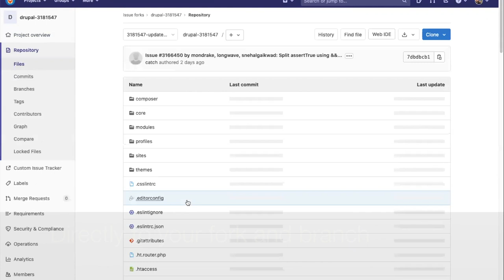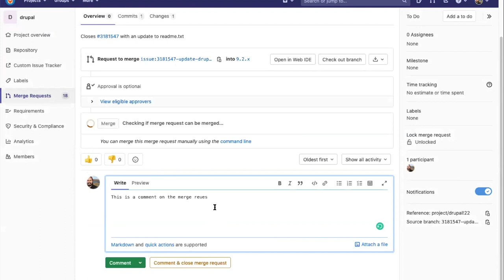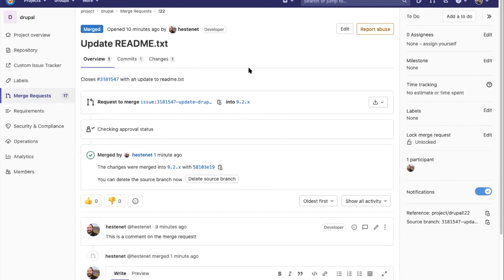Drupal.org GitLab Merge Request Demo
This video demonstrates the integration between Drupal.org and GitLab, to provide access to issue forks and merge requests directly from the issue queue.